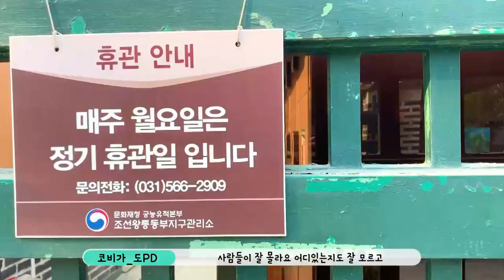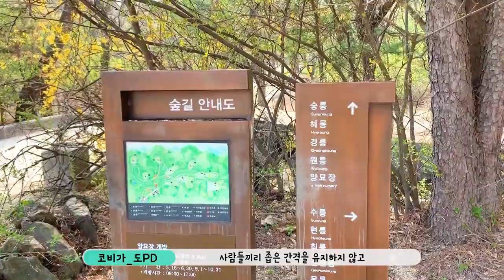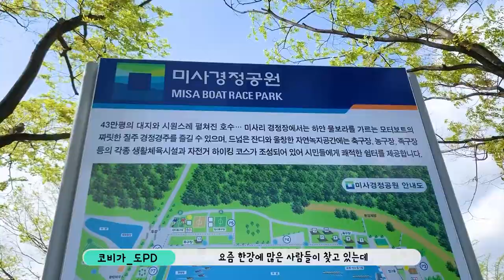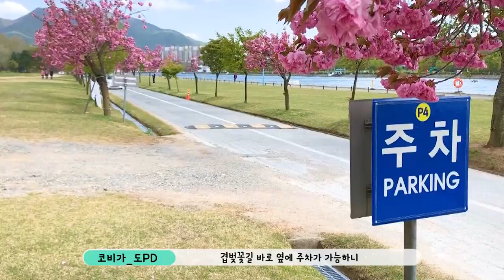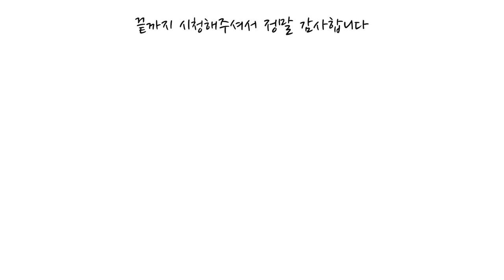구리 하남여행 산책 해도 괜찮을까요? 서울근교 추천 여행지 [국내여행]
모두다 힘든 시기를 버티고 난뒤
조금씩 끝이 보이는 것 같습니다

기본적인 마스크 착용과 거리두기만 있다면
산책하기 제격인 요즘
서울 근교 하남 구리 추천 여행지를 공개합니다